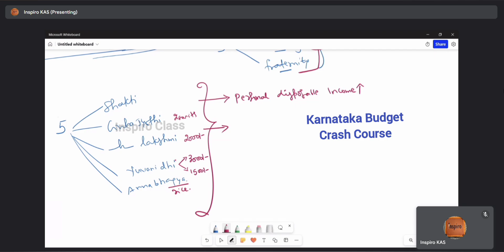5 Schemes | Personal Disposable Income | Trickle Down Theory | Karnataka Budget 2024 online class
Disposable income or disposable personal income is an economic term for the money that is available for household consumption, savings, and spending after accounting for income tax. It is an important indicator that is used by economists in determining the demand in an economy.

GSDP:  In 2022-23, Karnataka’s GSDP (at constant prices) grew at 7.9%, compared to 11% in 2021-22.  In comparison, national GDP is estimated to grow by 7.2% in 2022-23.
Per capita GSDP:  The per capita GSDP of Karnataka in 2022-23 (at current prices) is estimated at Rs 3,31,981, an increase of 13% over 2021-22.  India’s per capita GDP in 2022-23 is estimated to be Rs 1,96,983.
The trickle-down effect is incorporated into the theory of conspicuous consumption by Thorstein Veblen in "The Theory of the Leisure Class," which says that individuals buy luxury goods and services to display their wealth to others.